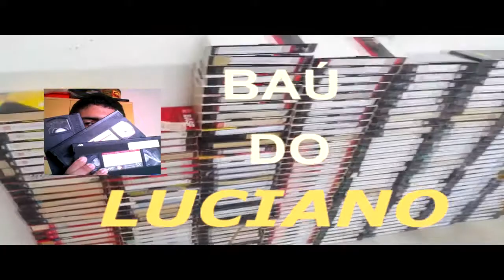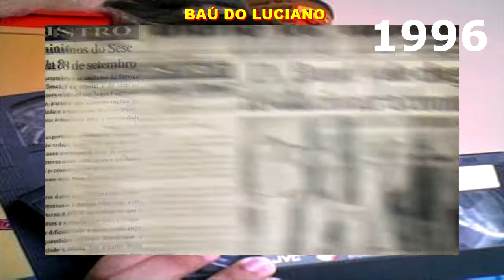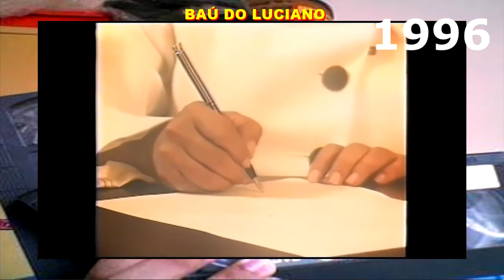Baú do Luciano Aniversário de Taubaté 375 anos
olá amigos tudo bem ? espero que sim no episódio  de hoje é uma homenagem de minha parte aos 375 anos da cidade de Taubaté SP completados hoje .

 Curta o Baú do Luciano no Facebook

Forte Abraço Amigos !!

Contato para Trabalhos , entrevistas e etc .